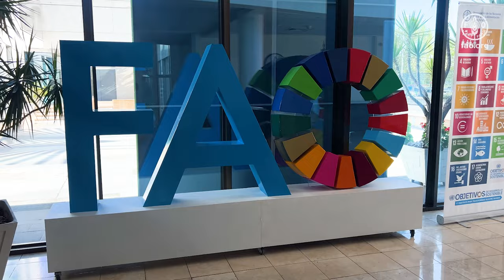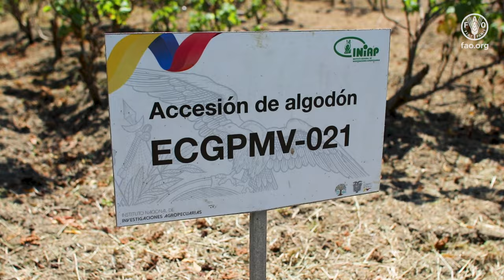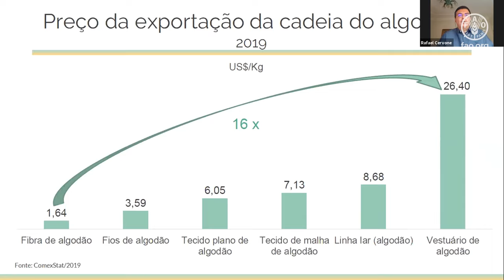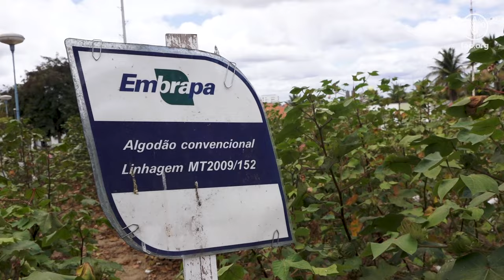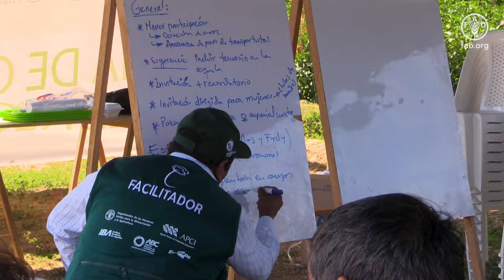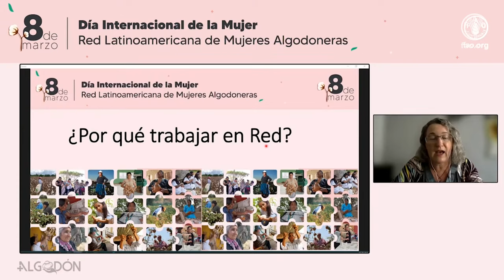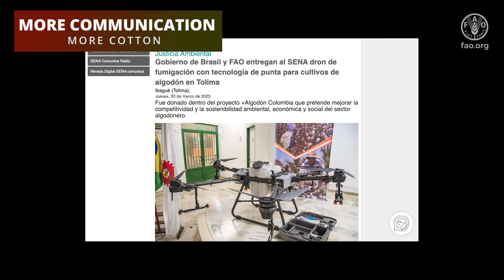10 years +Cotton Project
This video commemorates a decade of achievements of the +Cotton project on World Cotton Day 2023 (WCD). Produced in the context of the trilateral south-south cooperation  +Cotton project, this video highlights the importance of the project in Latin America and the Caribbean, 10 years after its departure.
The +Cotton project is a iniciative developed jointly by the Brazilian Cooperation Agency, the Food and Agriculture Organization of the United Nations (FAO) and 7 partners countries.